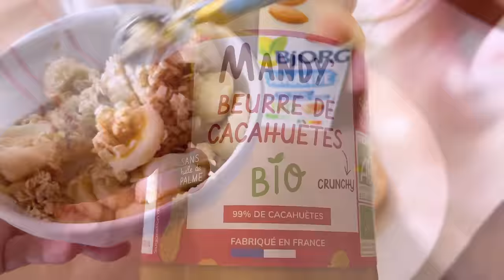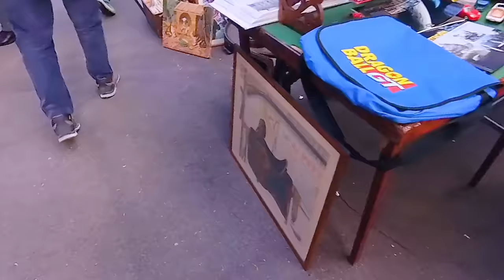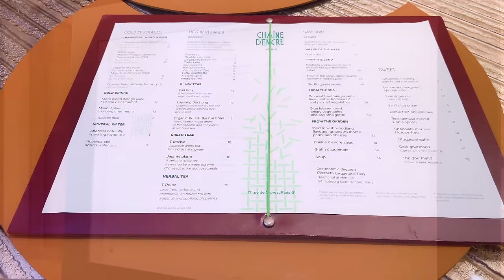Parisvlog/エルメスもザラも！ついに探してたものが買えました/憧れ６区の蚤の市/私の朝ルーティン/購入品のご紹介/６０代女子(日本語字幕をONにして下さいね)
今回のぽね家本舗は、お宝を探しに、ボンマルシェもある憧れの６区のフリーマーケット、ヴィッド・グルニエへ。そしてついにずっと探していた鏡が買えました。それはどんな鏡だったんでしょう？それは動画をご覧になって下さいね。そして今回は私のある朝のルーティンもご紹介。もちろん最後は購入品のご紹介です。最後までお見逃しなく！

🌷新しいブログを更新しました！アメブロで、動画の裏話や夫との生活をイラストと共にブログに綴っています。こちら↓のアドレスをコピペしてご覧になって下さいね！🌷

☆エルメス中にあるカフェCafé Librairie Chaîne d'encreのサイトはこちら↓☆

☆私が蚤の市、ブロカントの情報をチェックしているのはこちらのサイト↓☆

パリ近郊で変わり者フランス人夫と暮らすぽねちゃんです。 あっという間にもう６０才を超えてしまいました。でも頑張ってこれからも、蚤の市巡り、フランスでみつけた美味しいもの、パリのおしゃれなところなどを動画でご紹介して行きます。パリ暮らし気分でお楽しみ下さいね。